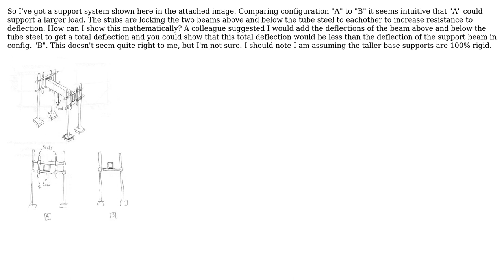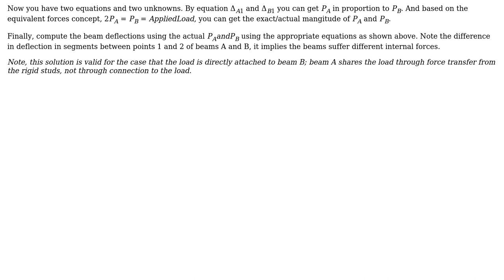Engineering: How to determine beam deflection with this unusual configuration (diagram attached)?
With thanks & praise to God, and with thanks to the many people who have made this project possible! | Content (except music & images) licensed under CC BY-SA | Music | Images & others | With thanks to user Ryan C user r13 and the Stack Exchange Network Trademarks are property of their respective owners. You are responsible for your own actions.